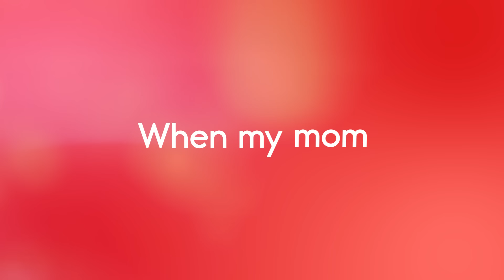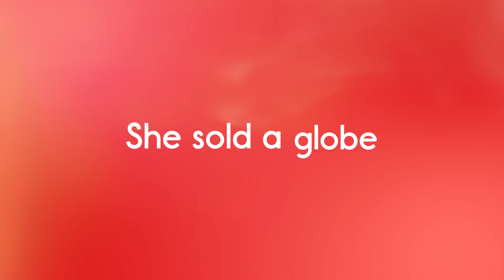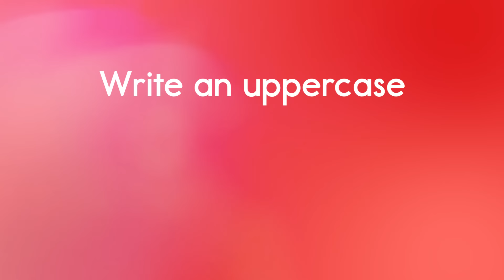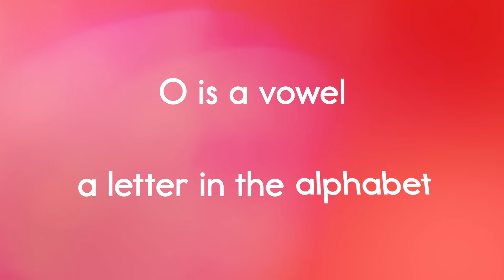Letter O Song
This is the official lyric video for the Letter O Song by Have Fun Teaching.

This Letter O Song for kids is a fun way to learn the alphabet letter o, phonics letter o sound, uppercase letter O recognition, and lowercase letter o recognition. You will love these alphabet songs for kids, phonics songs, alphabet songs for kindergarten, alphabet songs for preschoolers, alphabet song for babies, abc songs, and alphabet song rap. Use this ABC Song to learn the alphabet and the sounds that the letters make.O

Letter O Song Lyrics

O is a vowel, a letter in the alphabet

 /o/, /o/, /o/, /o/ (Short Vowel O Sound)

It was October
When my mom
Got a job
At a shop

/o/, /o/, /o/, /o/ (Long Vowel O Sound)

She sold a phone
She sold a coat
She sold a globe
She sold a pillow

Write an uppercase O in the air
Write a lowercase o in the air